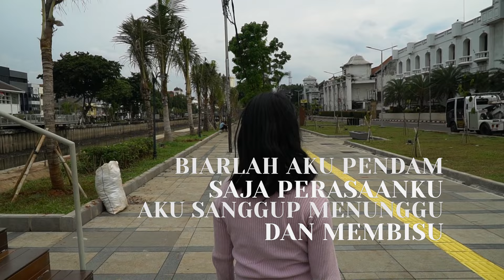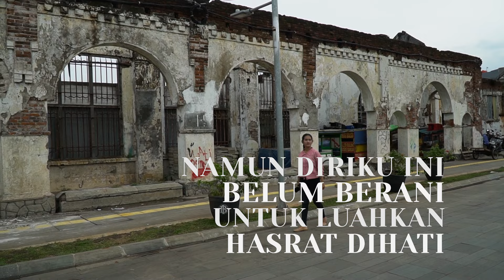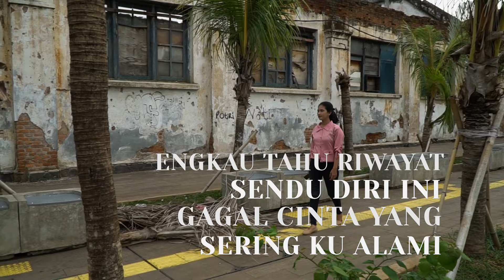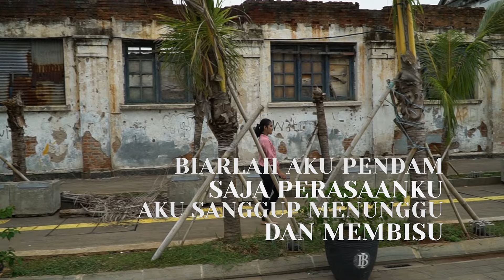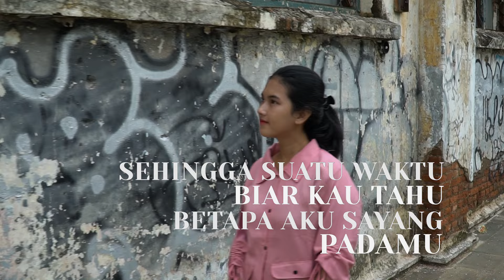Hanafie Warren - Sentuhan Cinta (Official Lyric Video)